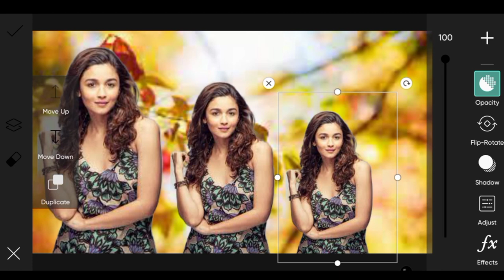PicsArt photo editing background change | How to change background of photo s21